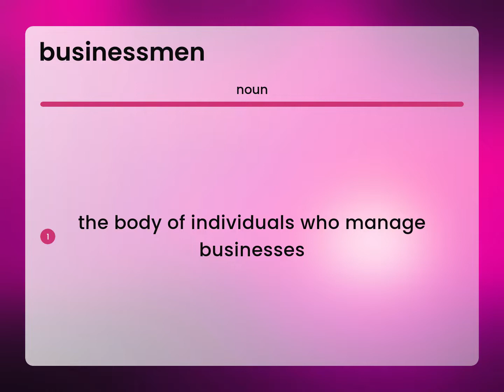Businessmen — meaning of BUSINESSMEN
BUSINESSMEN definition